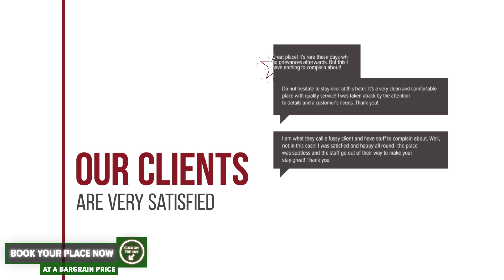Chesa Montana hotel review | Hotels in Ranca | Romanian Hotels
Chesa Montana hotel video review. Hotels in Ranca, european 4 stars hotels.